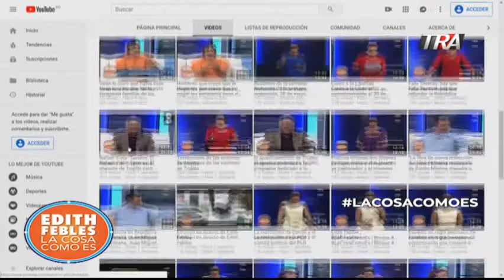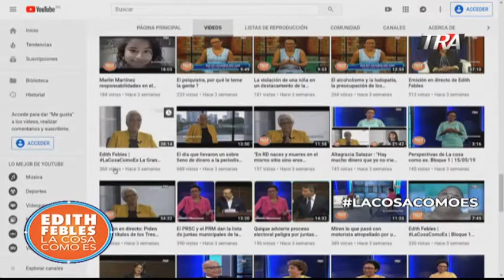Perspectiva de La cosa como es